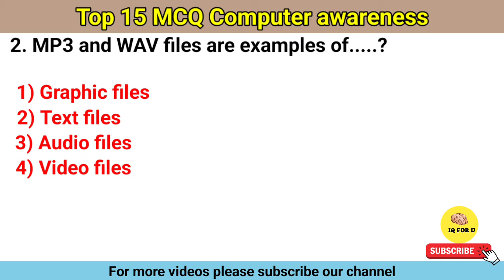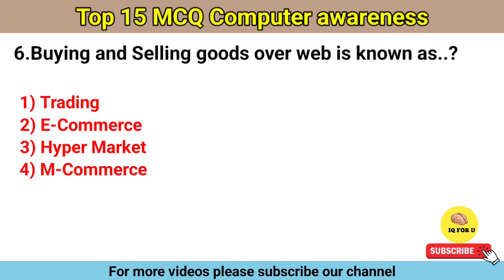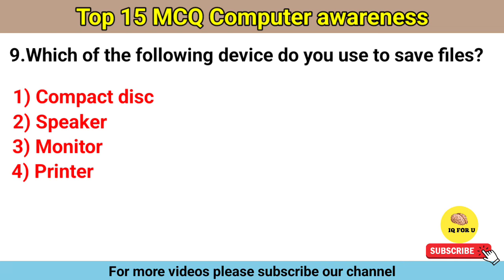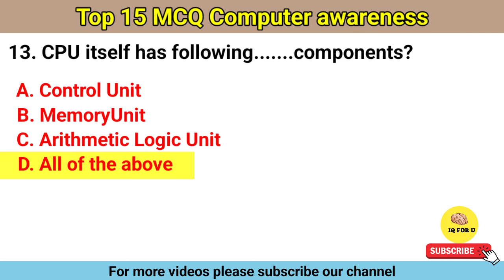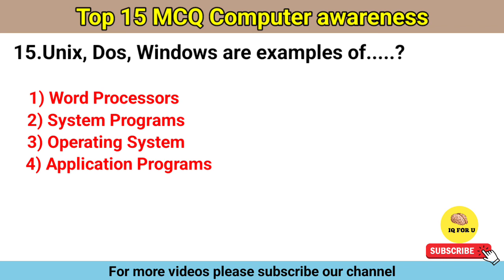Top computer gk questions|| computer awareness|| computer questions for exams